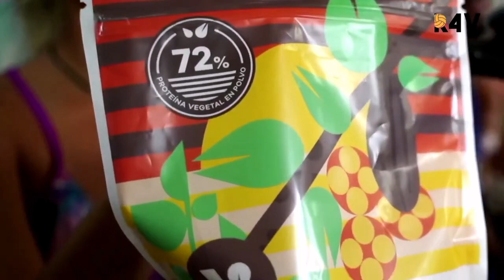LIFESTREAM OFFICIAL R4V